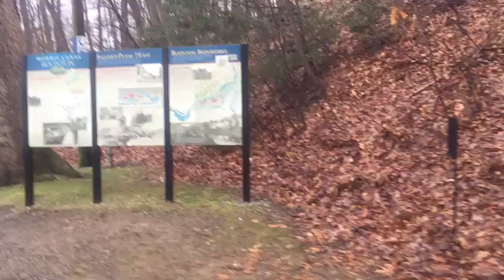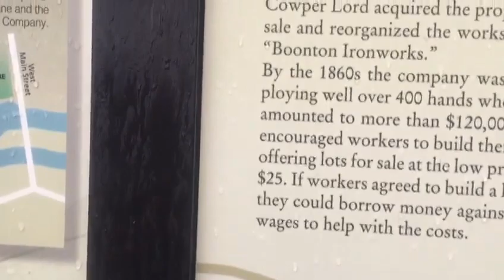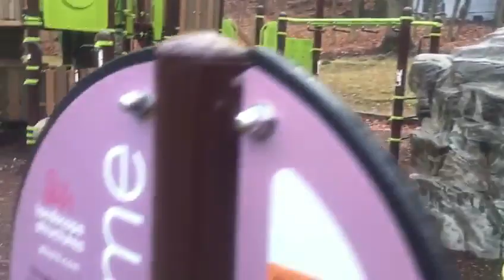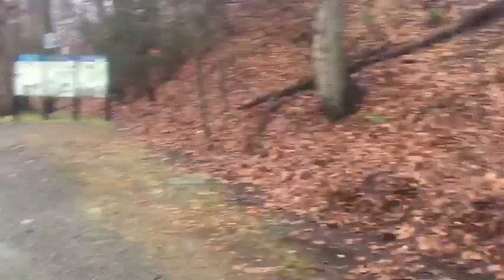Exploring Grace Lord Park Boontoon,New Jersey USA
Exploring Grace Lord Park
Boontoon, New Jersey USA#ecommunity